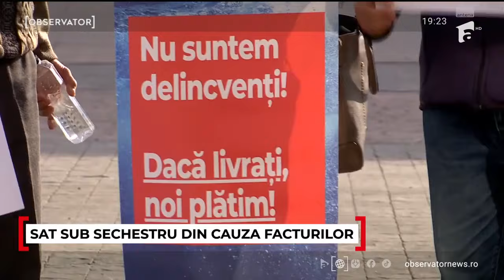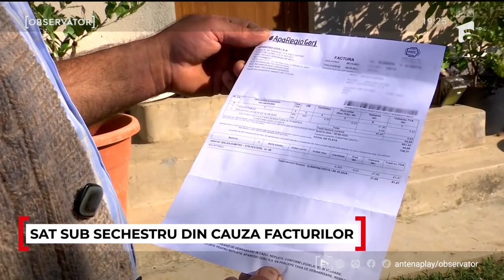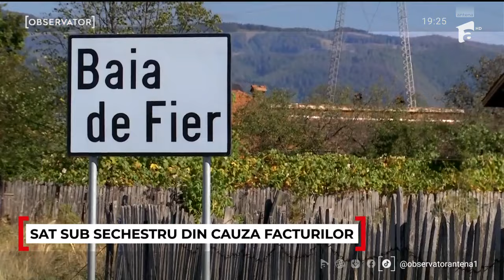Un sat întreg din Gorj, pus sub sechestru. Cum explică localncii munţii de facturi neplătite